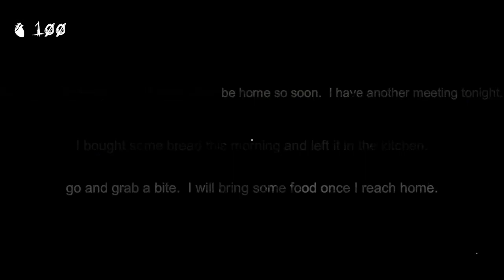Happy Halloween 🎃 Everyone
I play a new one of my favorite paranormal entity on Halloween for you all.
I had to borrow a friend's computer since my computer won't run computer games anymore but this came out decently...
Enjoy! & Happy Halloween. 🎃